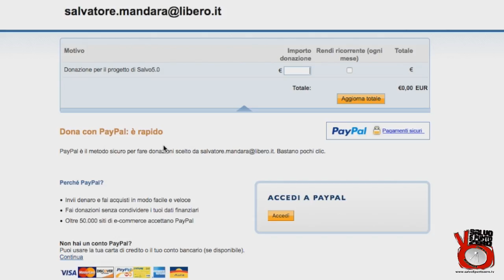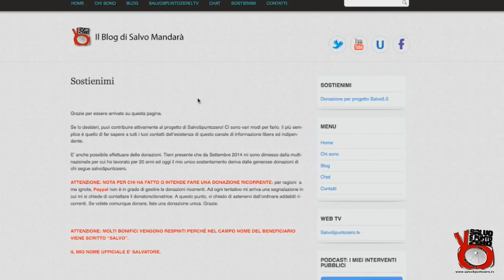Alcuni luoghi comuni sul digiuno. Siamo alla frutta...e verdura con Giuseppe Cocca 40a Puntata.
Salvo5puntozero vive esclusivamente delle donazioni di quegli utenti che apprezzano questo modo di fare informazione o desiderano assicurare una pluralità di voci libere fuori dal coro somministrato dalla regia unica mainstream.